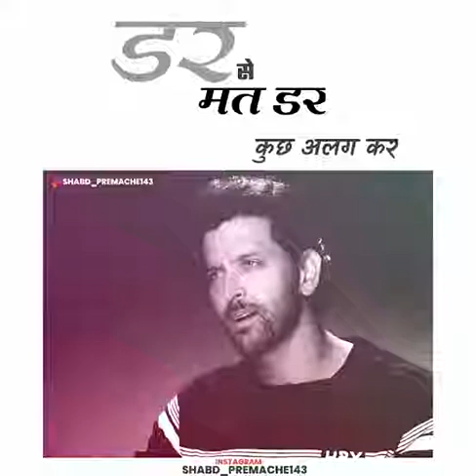September 20, 2020